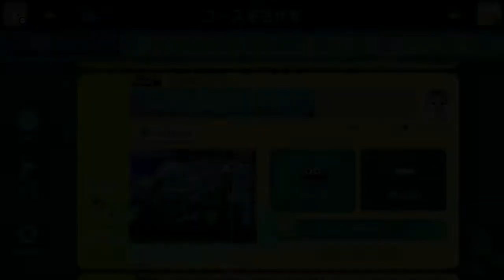マリオメーカー実況していきます！ Part 16 ちゃがまさんやっぱりイイネ！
久しぶりにちゃがまさんの演奏コースをやってみました
もう新しいコース作ってないのかな？？
カムバーック！